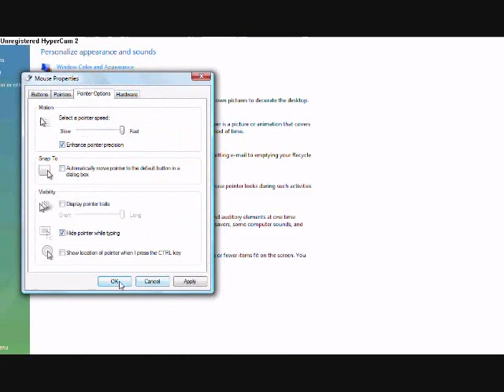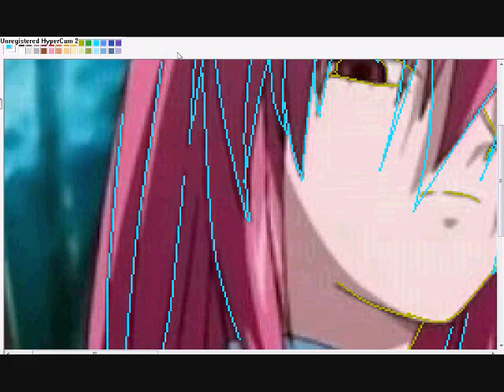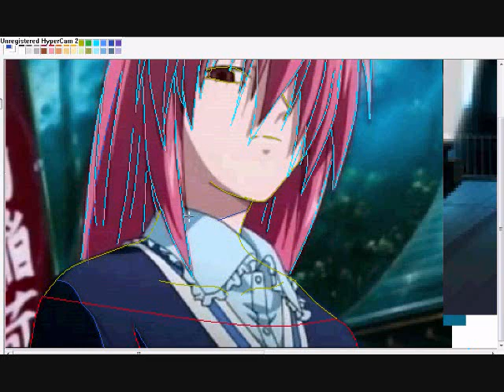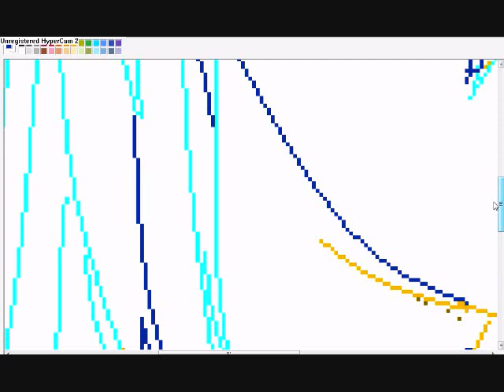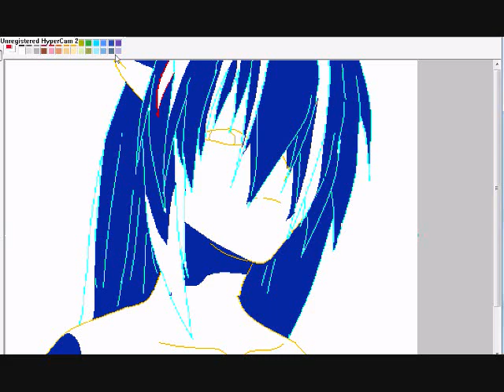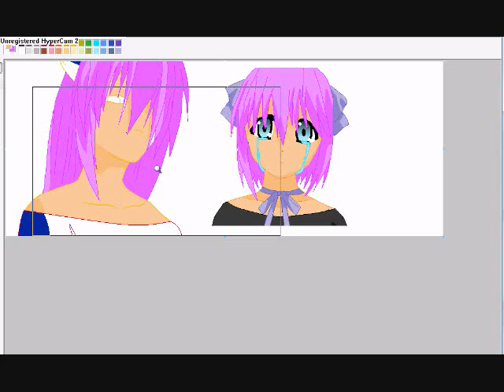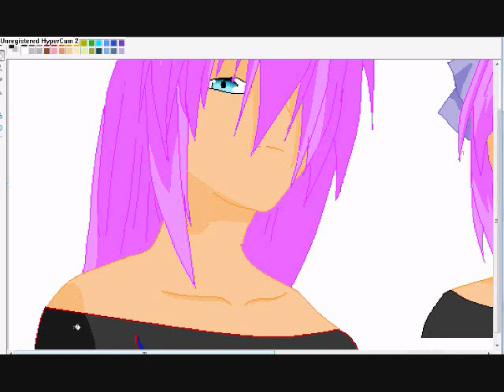Me editing Terra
Yeah so you guys know how to edit Terra

*does not own songs but they belong to Megumi Nakajima*